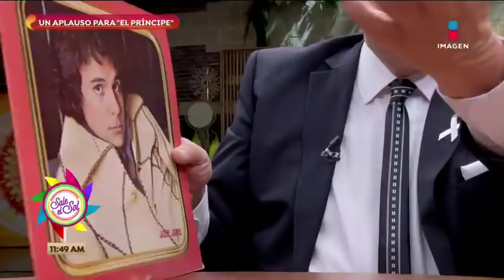Sobre la mesa: El legado del 'Príncipe de la Canción' José José | Sale el Sol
Carlos Cuevas, Alejandra Ávalos y Manolo Marroquín recuerdan el legado musical que dejó el 'Príncipe de la Canción'.